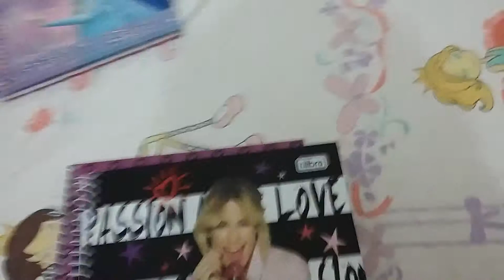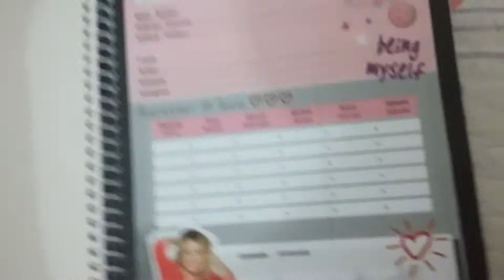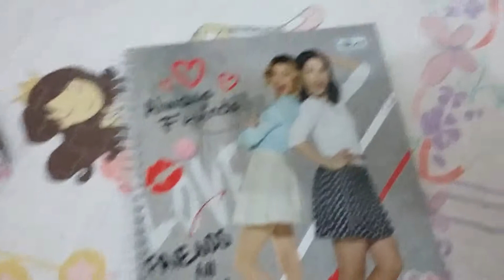MEUS MATERIAIS ESCOLARES 2016 PARTE 1!